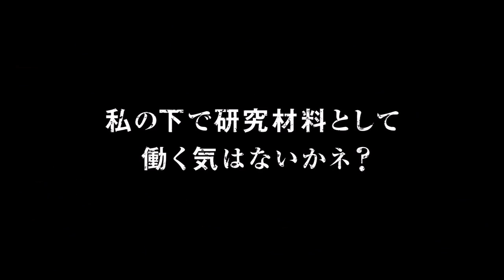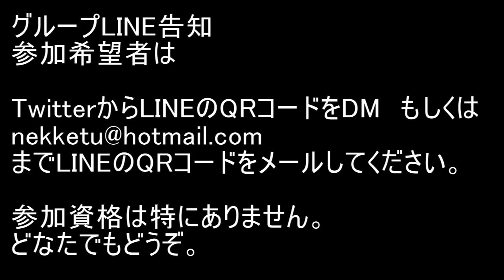BLEACH ブレソル実況 part1537(星5確定ガチャチケ イベントクエスト報酬)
星5確定ガチャチケ　イベントクエスト報酬です。